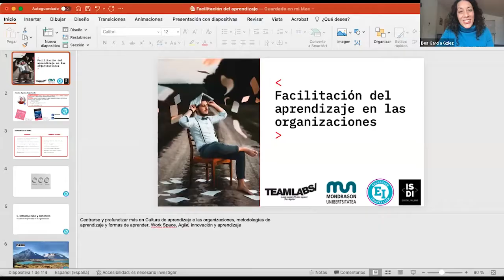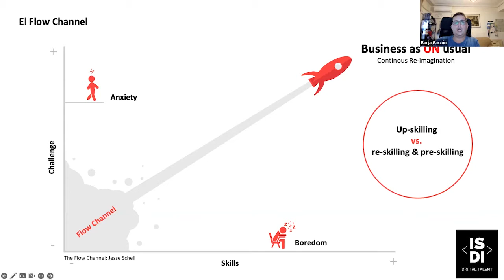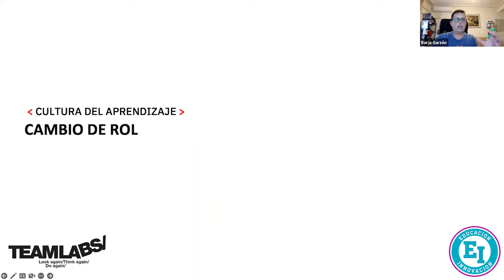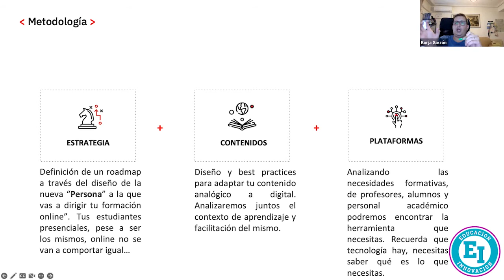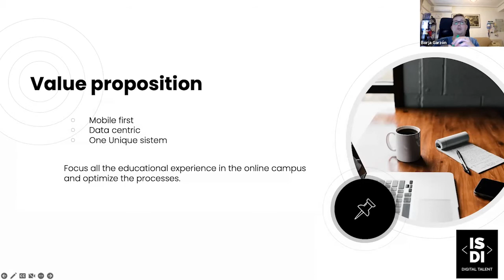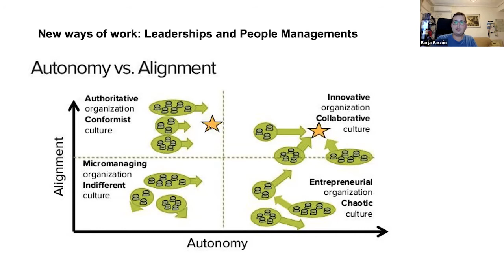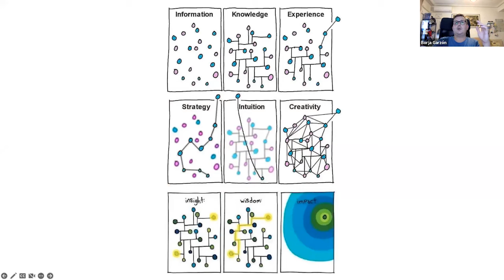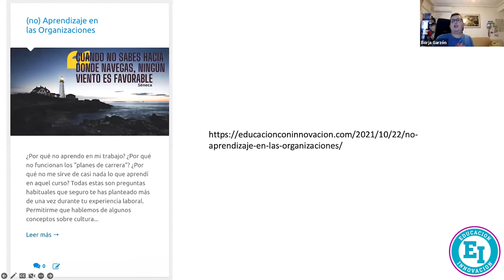CLO/ Facilitación del aprendizaje: Superpoderes para ayudar a las empresas a innovar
En este webinar Borja Garzón Casado compartirá con las personas asistentes a este webinar algunas claves para entender cómo trabajan las organizaciones agile, cómo aprenden en equipo y qué herramientas y procesos debe conocer la persona facilitadora para crear e implementar procesos de aprendizaje que conducen a una mejora tangible y medible en los resultados de la organización.